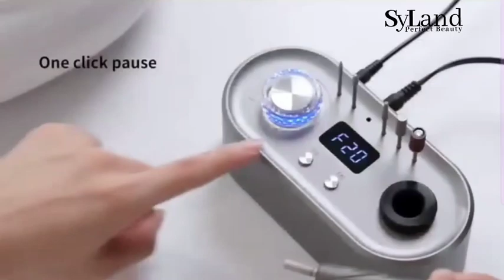SYLAND S-701 gép.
Színek:  Fehér,  Light Pink,  Szürke,  Fekete.